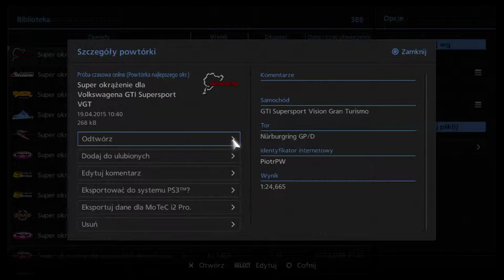VW GTI - okrążenie na Nurburgring GP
VW GTI Supersport Vision Gran Turismo
lap 1:24,665